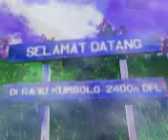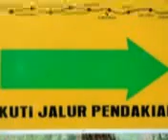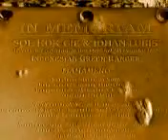Alpiniste Reggaeparty - Ranu Kumbolo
Bermalam ditepimu bersama sahabat sejatiku...
Santai dan berjemur ditepi indah Ranu-mu...
Sambil Nikmati hangatnya sinar mentari.
Ranu Kumbolo. Ooooh...Ranu Kumbolooo.
Uuuuuuuuyeeeeeeeee. !!!